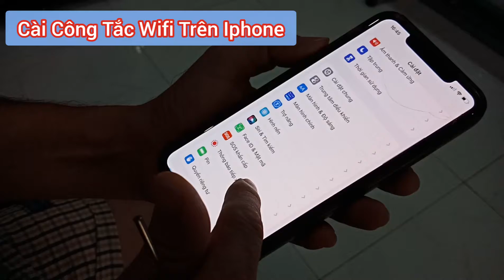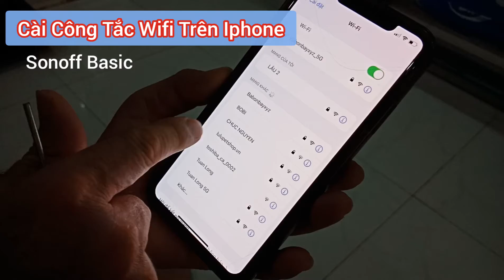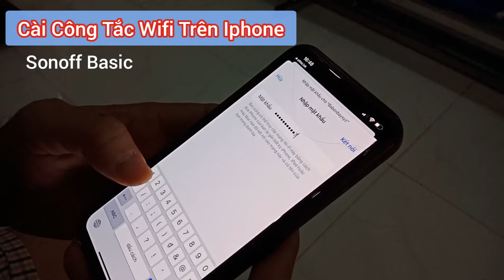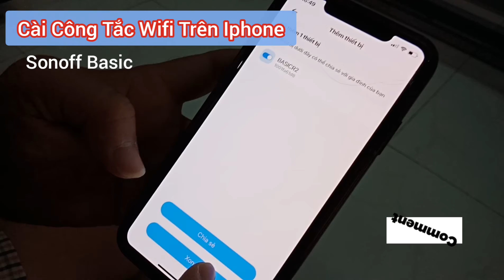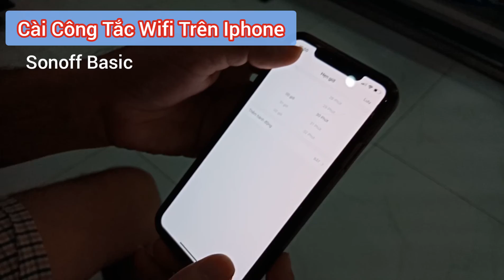Chưa hiểu vì sao khách cài đặt không được. HDan Cài Sonoff Basic Trên Iphone 11 Pro, App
Bật tắt thiết bị điện từ xa qua wifi, 4G. không giới hạn khoảng cách xa
Hẹn giờ, lên lịch, đếm ngược bật tắt. Thao tác trên App Ewelink (cài được cho Android và IOS)

Nhận lắp ráp tủ điện theo yêu cầu. Ship toàn quốc.
- Tủ điều khiển motor từ xa dùng wifi, 3G.
- Tủ điều khiển motor từ xa dùng SIM điện thoại.
- Tủ điều khiển motor từ xa dùng Remote.

CẢM ƠN QUÝ KHÁCH HÀNG LUÔN TIN YÊU ỦNG HỘ
CTY TNHH THIẾT BỊ ĐIỆN THANH TÂM
Hotline: Zalo 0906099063 ; hoặc 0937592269 ; 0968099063